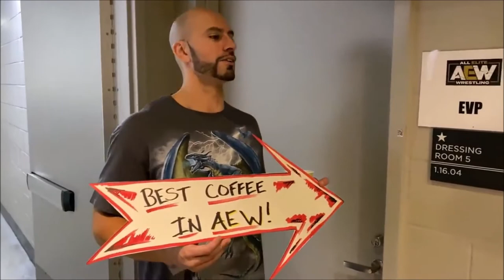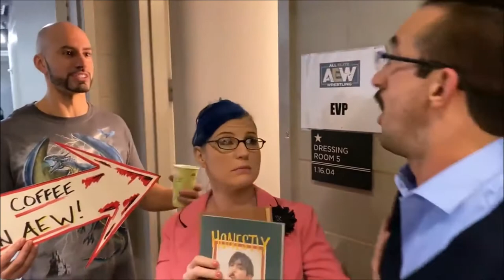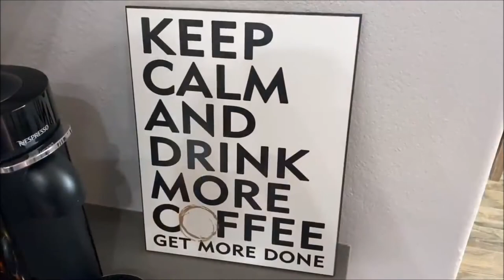Matt Jackson: The Barista - Being The Elite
The entire saga of when Matt Jackson temporarily left his EVP job at All Elite Wrestling to become a barista. New episode of BEING THE ELITE every Monday!